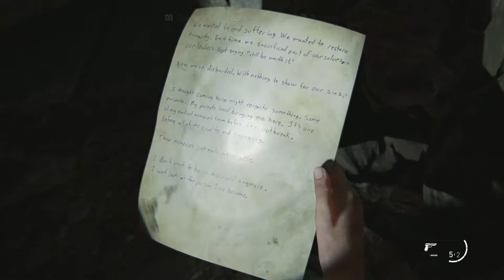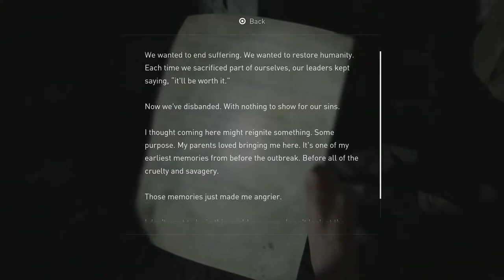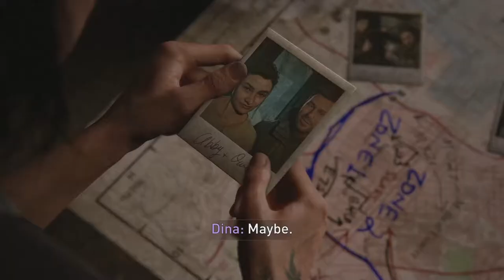The Museum | Last Of Us Part 2 Gameplay Walkthrough Part 13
Hey everyone Hello and Welcome to The Last Of Us Part 2. This is going to be a full walkthrough as well as a review at the end. In this intense part we
explore the museum a little more and discover we're not alone. also back on the present day dina may have discovers something interesting about our little location

Art by:tamarinnndkls

Stay Awesome!